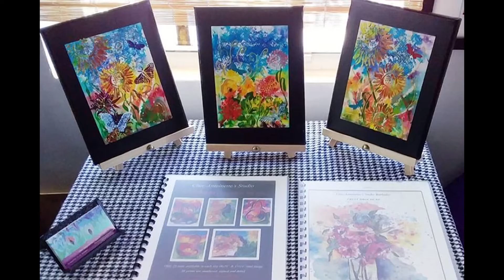Cher Antoinette Corbin Art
Barbadian Cher-Antoinette is a multi-faceted self-taught artist. She has received many National Awards for her art, writing and photography and continues to create in her unique but varied style. “At the beginning I tried to emulate or even imitate what some of my mentors were producing, especially in relation to Barbadiana. After a while I realized that being an artist was speaking your truth and having the words translate to images on your canvas, or for me more my acetates. My work highlights the Synergy of Life and Art.” An emerging artist, Cher has gotten much attention since the launch of C-Toi Wearable Art, a bespoke jewellery line that showcases her acrylic fluid and alcohol ink art. Each piece is one-of-a-kind and brings art to the average person in an affordable format. The pieces are also enhanced with healing crystals such as amethyst, rose quartz, tiger eye, hematite and black onyx.